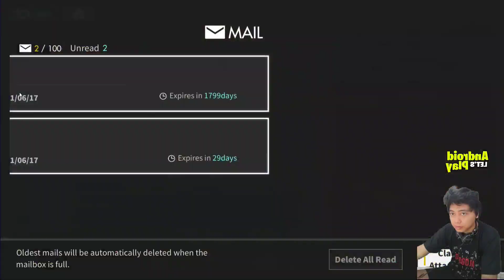RPG Unik - ALCHEMY STARS Gameplay Android IOS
Sorry Sound dari game ini malah ke mute karena pake Nox emulator, parah sih nox nya
tapi ngomong soal game ini, gamenya sepertinya worth to play apalagi model battlenya unix, design charnya juga keren2 ga ngebosenin juga.

Game full size : 2.59GB
Ram min 3GB
Proc min 450